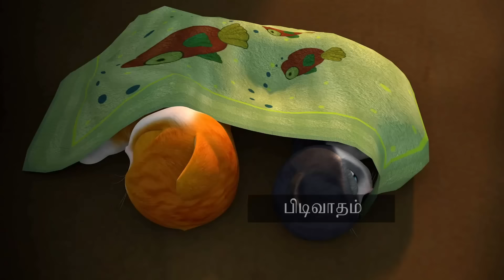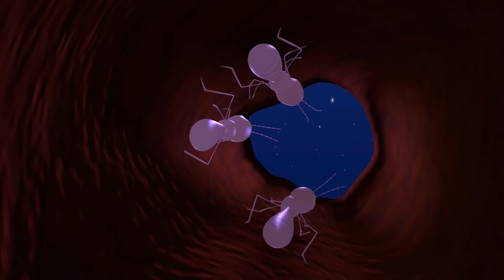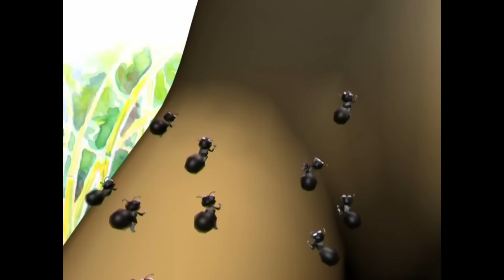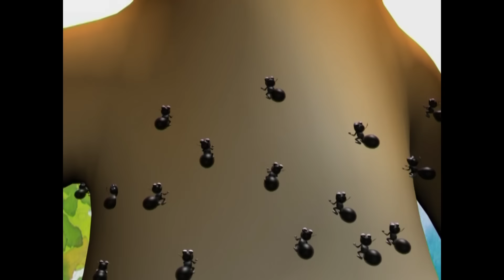பிடிவாதம் Arrogance in babies ★ Kathu story and other Tamil kids cartoon stories and action songs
Moral stories and action songs for children ★ from top animation movies in Tamil ★ Monkey and ants nursery rhyme ★ Pupi and the story of termites ★ The song of Banu and Bablu ★ Lyrics of the songs are below to sing along ♥ Please SUBSCRIBE US

00:28 | 04:28 | 08:29 | 14:50

1) Arrogance Kathu Poonai | 00:28
2) Banu Bablu Nursery song | 04:28
3) The story of termites | 08:29
4) Ants and monkey action song | 14:50

பானுவும் பப்லுவும் வந்தாச்சு
காளான் இப்போ பூத்தாச்சு
எல்லாம் பரிச்சு சேர்க்கலாம்
எண்ணி கொஞ்சம் பார்க்கலாம்

பானுவும் பப்லுவும் வந்தாச்சு
காளான் இப்போ பூத்தாச்சு
எல்லாம் பரிச்சு சேர்க்கலாம்
எண்ணி கொஞ்சம் பார்க்கலாம்

காளான் பொருக்க வாங்கண்ணா
பானுவும் பப்லுவும் உண்டண்ணா
காளான் பொருக்க வாங்கண்ணா
பானுவும் பப்லுவும் உண்டண்ணா

காளான் அள்ளி சேர்க்கலாம்
கொஞ்சம் சிரிச்சி ஆடி பாடலாம்
வண்ண காளான் அள்ளி சேர்க்கலாம்

பானுவும் பப்லுவும் வந்தாச்சு
காளான் இப்போ பூத்தாச்சு
எல்லாம் பரிச்சு சேர்க்கலாம்
எண்ணி கொஞ்சம் பார்க்கலாம்

ஒன்னு ரெண்டு மூணாச்சு
நாலு அஞ்சு ஆறாச்சு
ஏழு எட்டு ஆயாச்சு
எல்லாம் நாம எண்ணிடனும்

ஒன்னு ரெண்டு மூணாச்சு
நாலு அஞ்சு ஆறாச்சு
ஏழு எட்டு ஆயாச்சு
எல்லாம் நாம எண்ணிடனும்

பானுவும் பப்லுவும் வந்தாச்சு
காளான் இப்போ பூத்தாச்சு
எல்லாம் பரிச்சு சேர்க்கலாம்
எண்ணி கொஞ்சம் பார்க்கலாம்

பானுவும் பப்லுவும் சொல்லுங்க
வேற யாரு சொல்வாங்க
பானுவும் பப்லுவும் சொல்லுங்க
வேற யாரு சொல்வாங்க

அம்மா முதலில் சொல்வாங்க
அப்பா அப்புறம் சொல்வாங்க
அம்மா முதலில் சொல்வாங்க
அப்பா அப்புறம் சொல்வாங்க

பானுவும் பப்லுவும் வந்தாச்சு
காளான் இப்போ பூத்தாச்சு
எல்லாம் பரிச்சு சேர்க்கலாம்
எண்ணி கொஞ்சம் பார்க்கலாம்

காளான் எல்லாம் எண்ணலாம்
குறும்பு செய்யும் குட்டிகளே
காளான் எல்லாம் எண்ணலாம்
குறும்பு செய்யும் குட்டிகளே

இனிக்க இனிக்க எண்ணலாம்
கணக்கு பாடம் படிக்கலாம்
இனிக்க இனிக்க எண்ணலாம்
கணக்கு பாடம் படிக்கலாம்

★ Let us sing with a song. This song is about a monkey who walked into ants’ hive. It’s interesting, watch out.

Ants have climbed up to the knees
Wiped and wiped, they do not go
Banged and bashed, they do not go

Ants have climbed up to the waist

Ants have climbed up to the belly

Ants have climbed up to the chest

Ants have climbed up to the neck

Ants have climbed up to the head

Aiyoooooo

★ Obstinacy Kathu story
Somedays like every child Kathu woke up in a horrible mood. On such a day she atarted qurrell from the bed. Kittu had taken the blanket was the complaint. Mom seolve it , and them for breackfast. Kittu found his portion is bigger then Kathu showed her true colours. She fought with Kittu, mom and even to the outsiders. What happened then Watch this story of arrogance.

★  Pupi and termites
One day Pupi saved some maggots. He was baffled hearing the maggot's story. The palace, the King, the Queen, the soldiers, it's a big world.